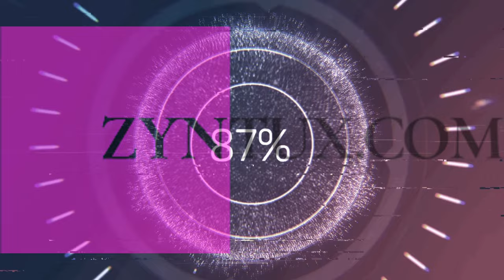Mutazione, eine Mutanten - Seifenoper angespielt !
Bei Mutazione handelt es sich um ein schönes, von Hand gezeichnetes Abenteuer mit recht komplexer Handlung. Abgesehen von den weiten Laufwegen (die sich wohl durch das ganze Spiel ziehen) hat mich das Abenteuer relativ schnell in den Bann gezogen. Ich bin bei Apple Arcade auf das Spiel aufmerksam geworden, habe aber soeben festgestellt dass es auch auf Steam für Windows erhältlich ist.